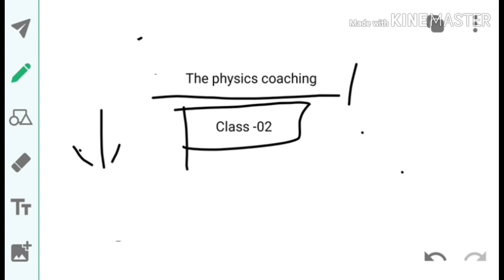NUCLEAR PHYSICS||CLASS-02||CSIR NET JRF ,IIT JAM, TIFR, JEST, M.SC B.SC ||THE PHYSICS COACHING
learning Nuclear physics || CLASS-02|| CSIR NET JRF ,IIT JAM, TIFR, JEST, M.SC B.SC ||THE PHYSICS COACHING

The physics Coaching

Nuclear physics||CLASS-02|| CSIR NET JRF IIT JAM physics TIFR physics JEST BSC|| THE PHYSICS COACHING|| PDF

this video is all about nuclear physics chepter 1 In this video we discusse nuclear physics what is nucleons what is nucleus what is nucleus size and charge what is nucleus redius what is nucleus binding energy what is nuclear binding energy formula what is nuclear partical charge mass in amu how to dicide nuclear stability ,and magic number , etc